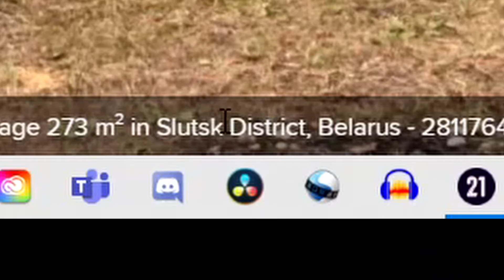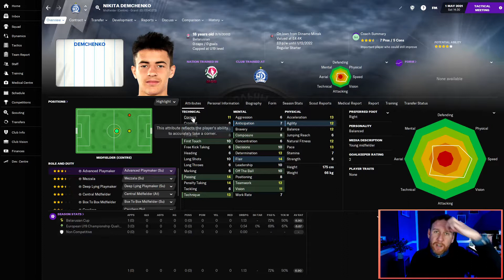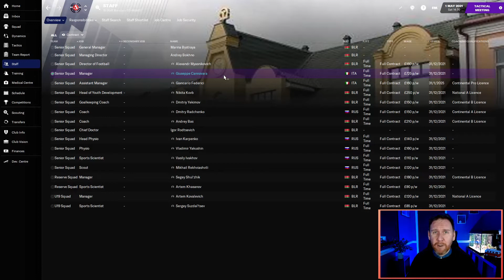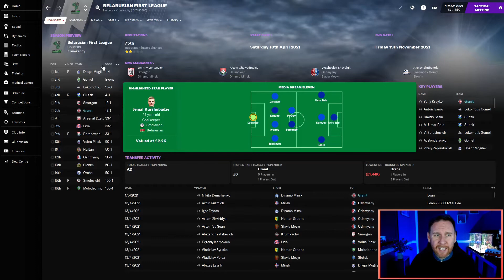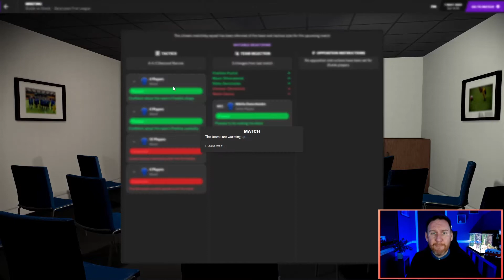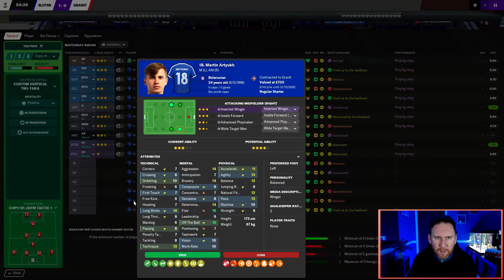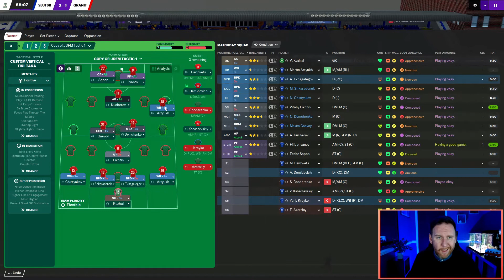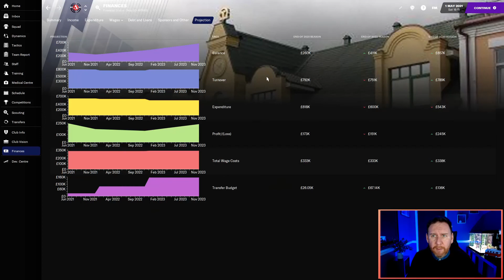FM21 | The Godfather | Episode 4 | Finding Form & Stag Locations | A FOOTBALL MANAGER 21 Journeyman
In today's Godfather we move house (again!), get stuck into some league form against one of the greatest team names I've ever encountered.

We've also started our first business venture with Giancarlo...

Welcome to The Godfather